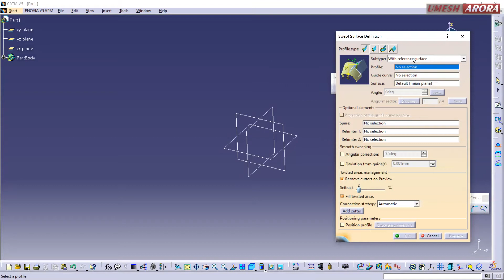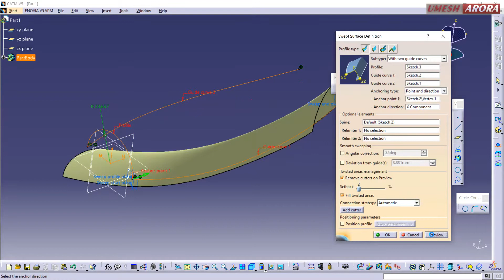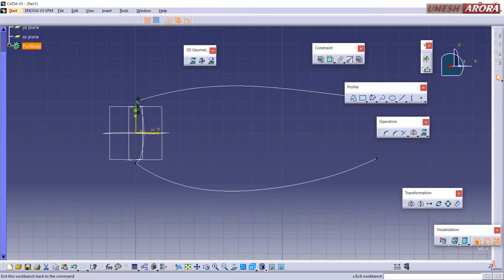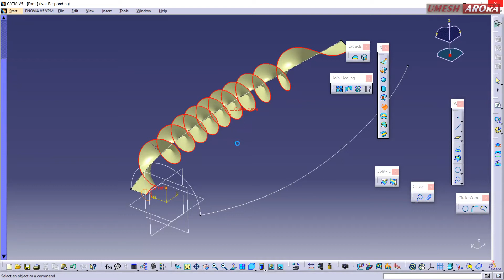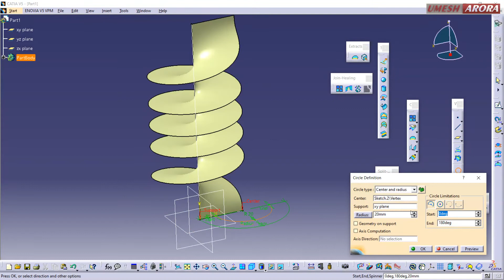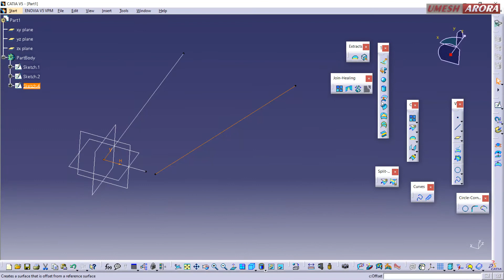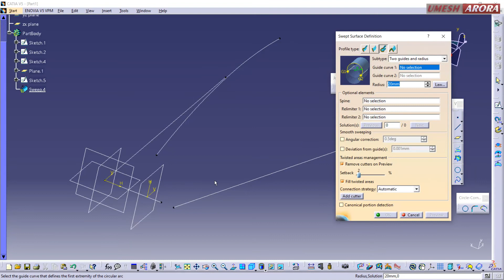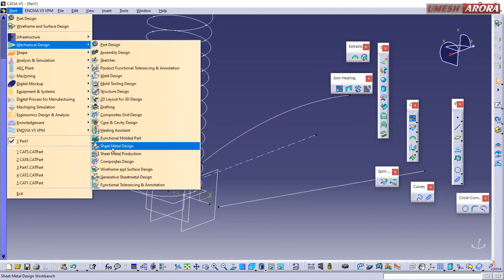catia DAY 9 wireframe